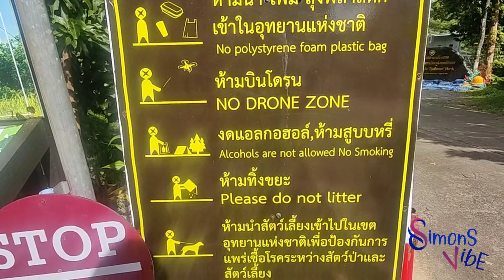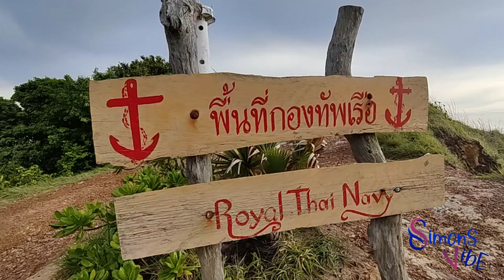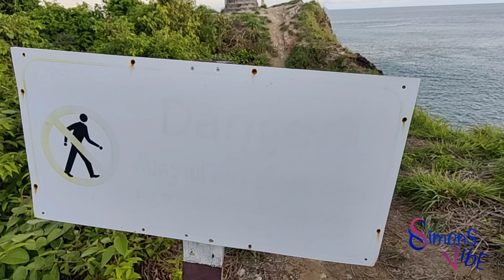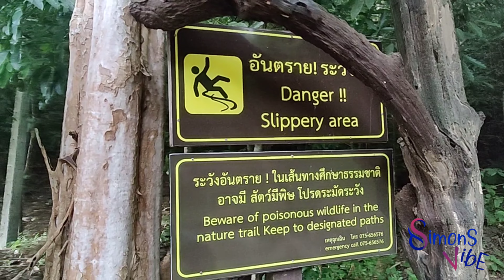#6 Koh Lanta Krabi island trip latest video, dangerous light house spot, National park 2022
Koh Lanta Krabi island trip latest video, dangerous light house spot, National park 2022. The paradise in Krabi. A beautiful place for family and couple. Carm and silent place in Krabi.Feel the beauty of nature and sea vibes. A dangerous light house spot in the top of a mountain. And eye blinking view from the top.

The real name being Mu Ko Lanta National Park, the park was established as a marine park in 1990, situated in the southern part of Krabi Province.